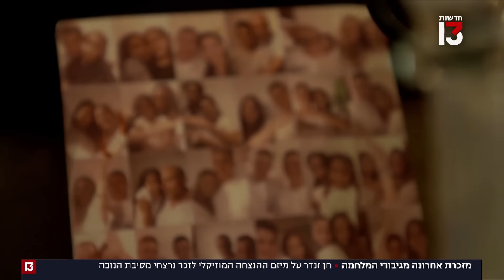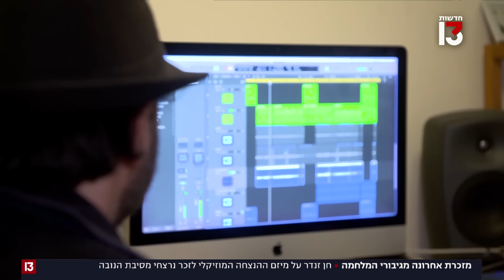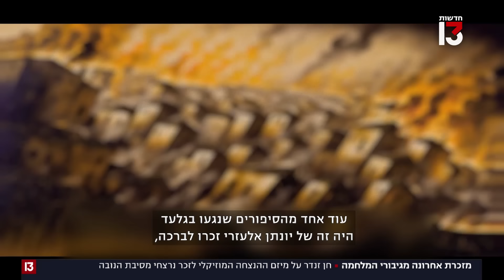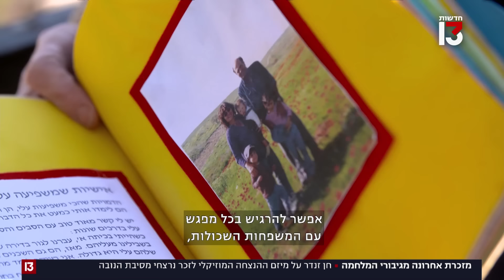"הייתי בהלם מהגבורה": המיזם המוזיקלי לזכר נרצחי הטבח ב"נובה"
המוזיקאי גלעד שגב כתב את "עכשיו טוב" לזכר אחיו שרון, שנפל לפני יותר מ-20 שנה. השיר הפך ללהיט וסייע למשפחה להתמודד עם האובדן. מיד לאחר 7 באוקטובר, נרתם גלעד להנציח כמה מהגיבורים בשירים חדשים - כמו לירון שטיפלה בפצועים תחת אש, ונטע שקפץ על רימון כדי להציל את ארוסתו. לקראת יום הזיכרון פגש גלעד את המשפחות שלהם, והשמיע להן את השירים שנכתבו על יקיריהן. "הבנתי שיש לי אפשרות לתת לאחרים את מה שהשיר הזה עשה למשפחה שלי", סיפר